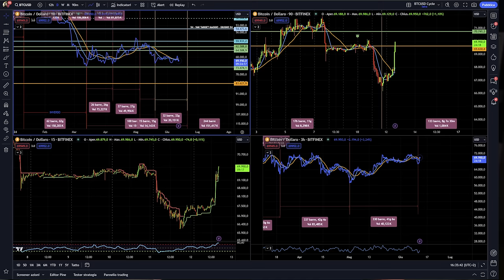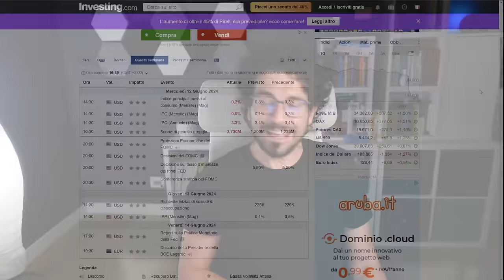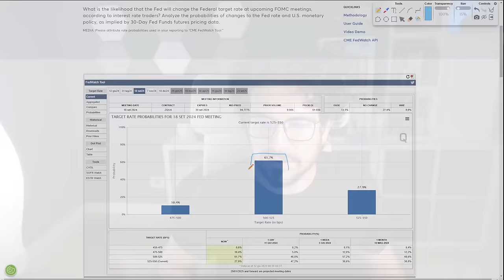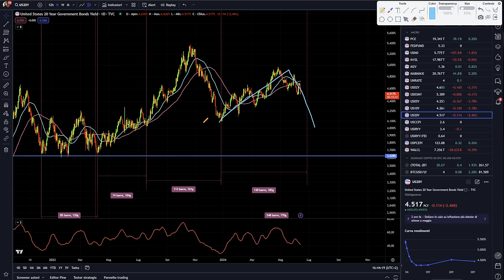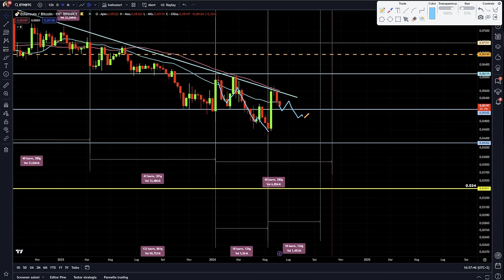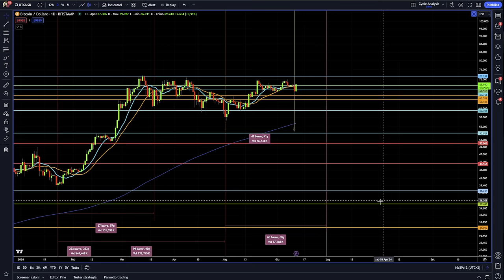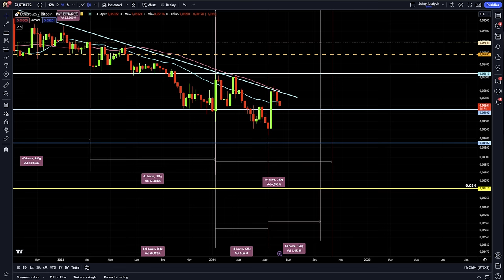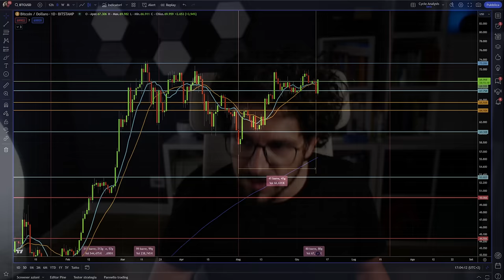BITCOIN PUMP E DUMP DA MANUALE Dati sull'Inflazione sono positivi COSA CAMBIA ADESSO?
🔥50$ AIRDROP IN REGALO

Bitcoin 2 giorni di pump e dump. Mosse e contro mosse ma cosa cambia davvero?
Dati sull'inflazione sono positivi ed i mercati accelerano al rialzo. Cosa dicono i grafici e cosa aspettarci anche su un eventuale ribasso dei tassi di interesse già da settembre del 2024.
Bitcoin news previsioni e aggiornamenti su analisi ciclica.
Stay Crypto

___________ SOMMARIO ___________
00:00 Bitcoin un pump e dump da manuale
03:00 Inflazione dati positivi: crypto e bitcoin ne approfittano
05:00 Attenti a questa notizia: può influre su Bitcoin
07:00 Aumentano le aspettative sul ribasso dei tassi
09:10 Ethereum ancora debole? Guarda questo grafico
12:30 Bitcoin aggiornamento ciclico
14:30 Questo scenario ciclico è ancora in atto?

LA MIA ATTREZZATURA VIDEO: